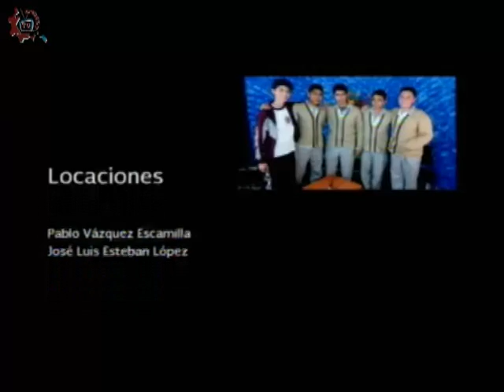20160419-CE1516/Nuestros alumnos/Ganadora de lanzamiento de bala -EST 78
Nuestros alumnos. Ganadora de lanzamiento de bala. EST 78. Invitados: Erika, Arnulfo. Conduce: Adryanella Hernández. Fecha de emisión: 19 de abril de 2016. Este y otros programas los puedes ver